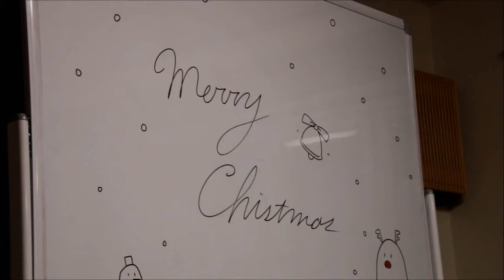PEACE$TONE 2016年ＸｍａｓＰａｒｔｙの様子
12/24に行われたＸｍａｓＰａｒｔｙの様子です。
普段のメンバーのことがしれちゃう！？